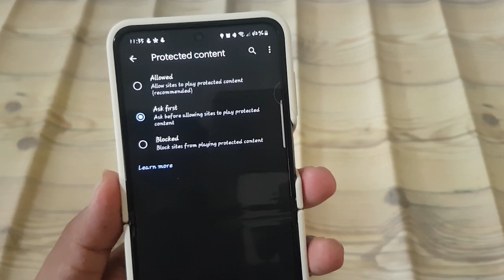How to set Protected content as Ask first in Google Chrome on an Android Phone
Taking Control of Protected Content: Setting "Ask First" in Google Chrome on Android Phones

Google Chrome on Android phones offers users the ability to manage protected content settings, providing greater control over their browsing experiences. One useful option is to set protected content to "Ask First," allowing users to decide whether to allow or block such content on a case-by-case basis. In this guide, we'll explore how to set protected content as "Ask First" in Google Chrome on Android phones, empowering users to make informed decisions about their online activities.

1. **Accessing Chrome Settings**: Open the Google Chrome app on your Android phone. Tap the three-dot menu icon located at the top-right corner of the browser window.

2. **Navigating to Site Settings**: From the dropdown menu, select "Settings" to access Chrome's settings.

3. **Accessing Site Settings**: Scroll down in the Settings menu and tap on "Site settings" located under the "Advanced" section.

4. **Managing Protected Content Settings**: Within the Site settings menu, locate and tap on "Protected content." This will take you to the Protected content settings page.

5. **Setting Protected Content to "Ask First"**: Look for the option labeled "Protected content" and tap on it. Select the option that allows you to set protected content to "Ask first."

6. **Confirmation and Exit**: After selecting "Ask first," exit the Settings menu by pressing the back button or using the navigation gestures, depending on your device's configuration.

**Conclusion:**
By setting protected content to "Ask First" in Google Chrome on their Android phones, users gain greater control over their browsing experiences. This option allows users to make informed decisions about whether to allow or block protected content on individual websites, enhancing privacy and security while ensuring compatibility with various online platforms. Take control of your online activities today by following the simple steps outlined above to set protected content as "Ask First" in Google Chrome on your Android phone.